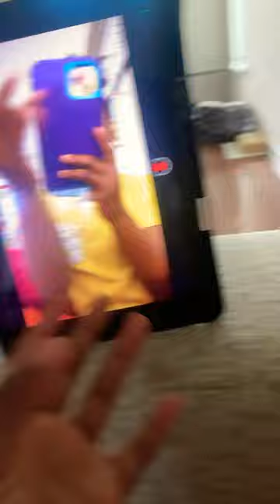December 17, 2023